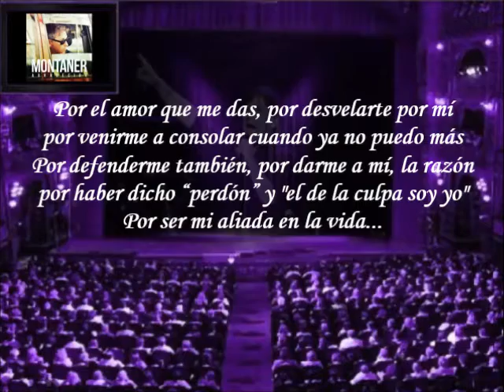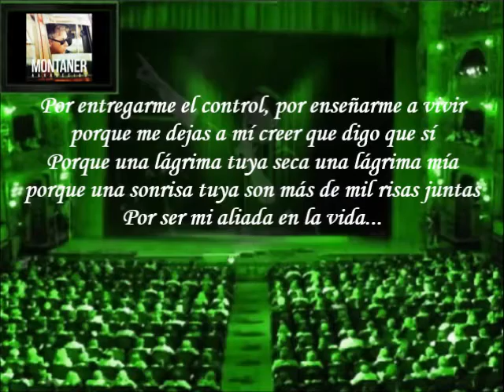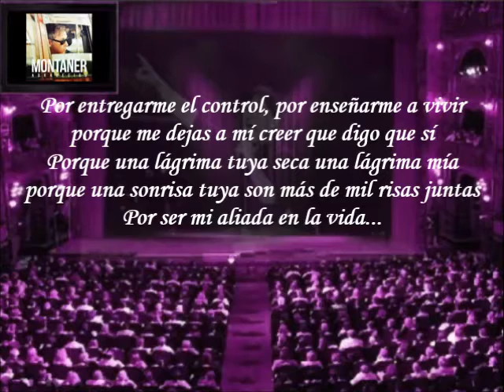Ricardo Montaner - Llanto Agradecido (Letra)